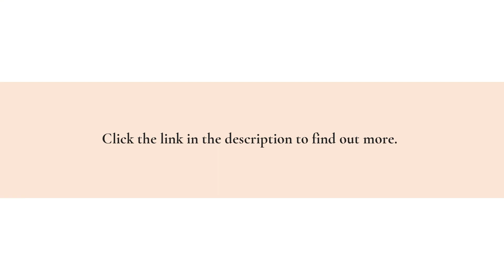Tax Planning Expert In Cook County Maximizes Deductibles For Home Insurance Agencies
If failing to plan is planning to fail, you definitely don't want to take that approach to your taxes!